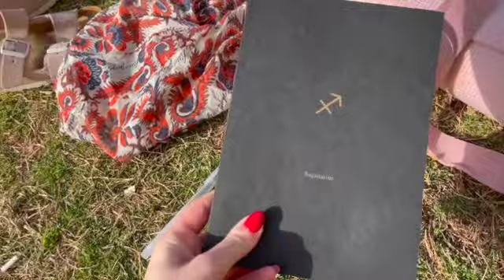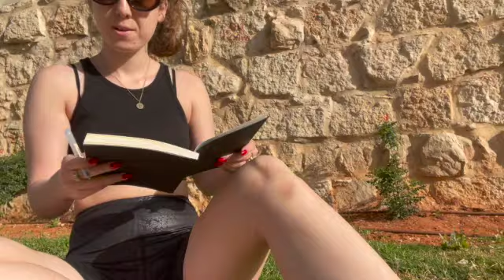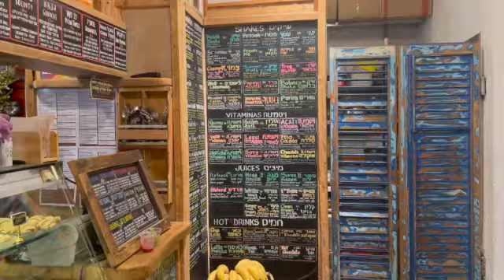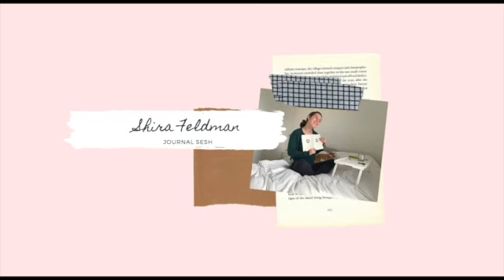ולוג - עבודה, אימונים, וטקס בוקר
עוד יום בחיי :)